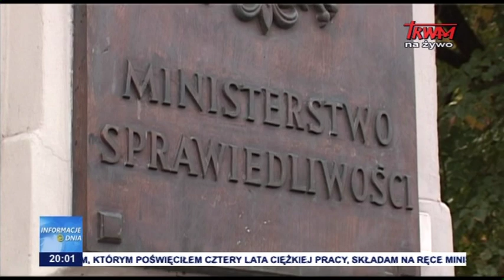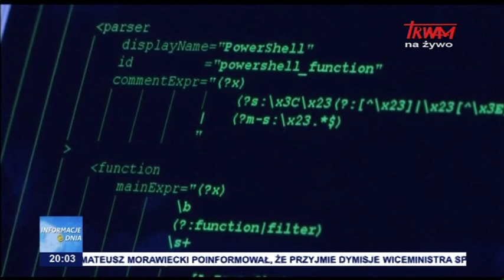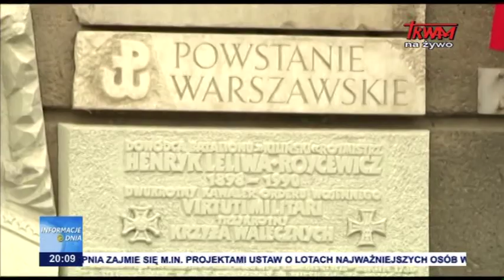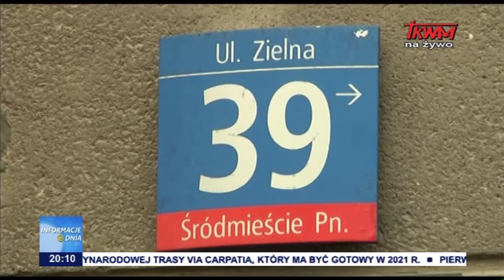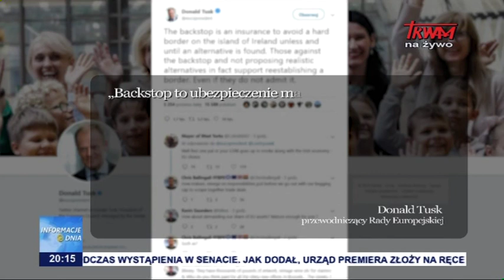Informacje Dnia 20.08.2019 [20.00]